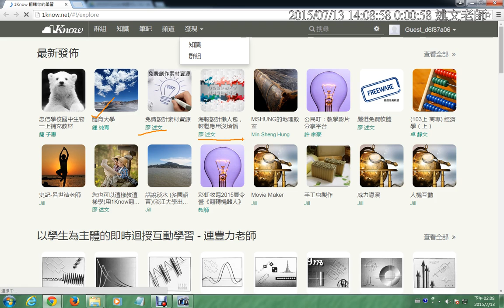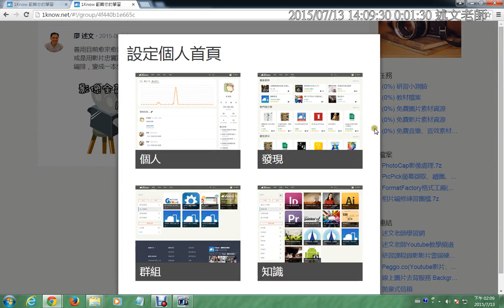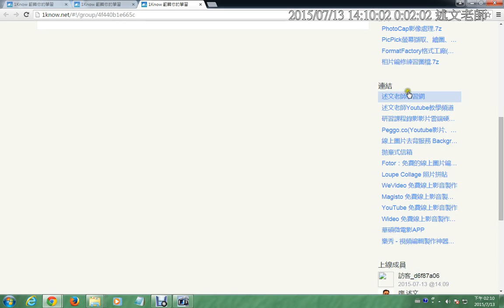01：加入1know研習群組